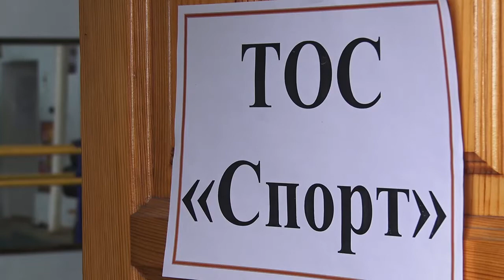ППМИ - 2021 Спортивная школа г.Салавата